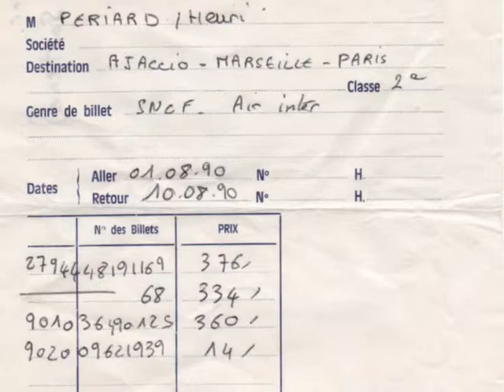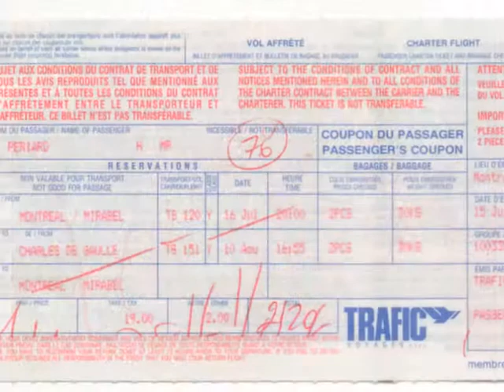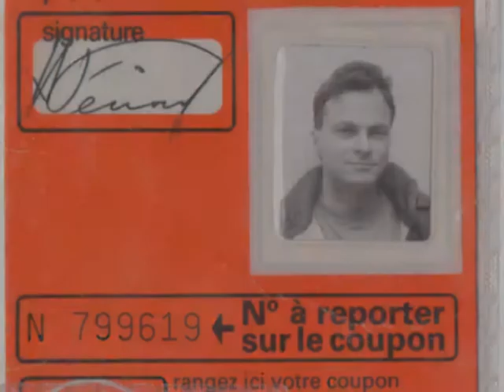Corse-Meudon-Provence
août  1990